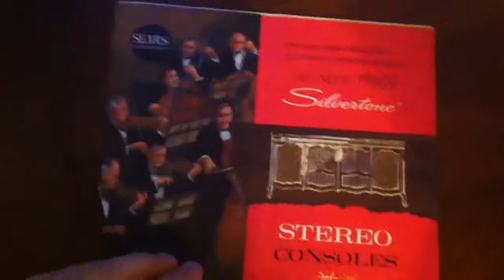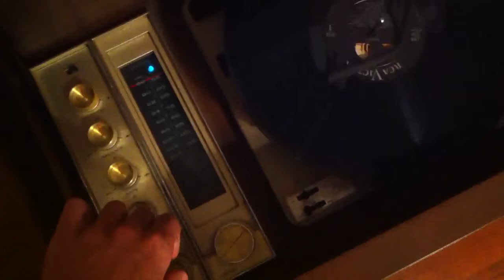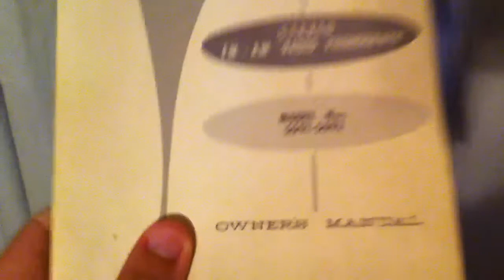Vintage 1965 Sears Silvertone Stereo Record Player. Thrift store find, not bad for 30 bucks!